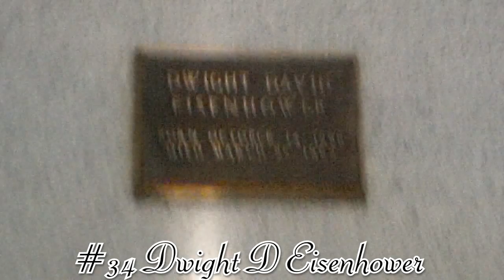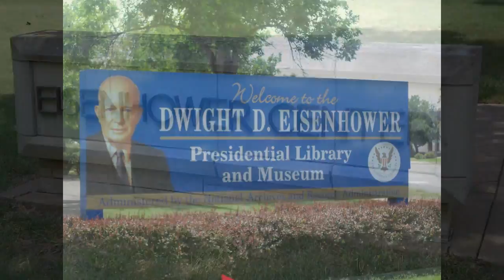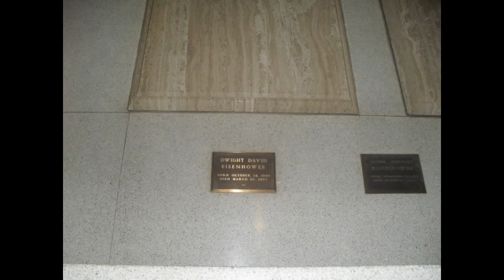Dwight D Eisenhower Grave + Home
34th US Presidents Grave and Homes. Grave and Birthplace home are located in Abilene, Kansas. Only home owned by Eisenhower is in Gettysburg, PA right next to famous Civil War battlefield!